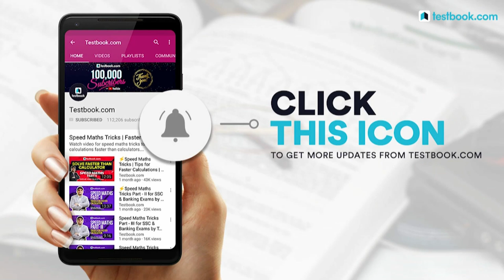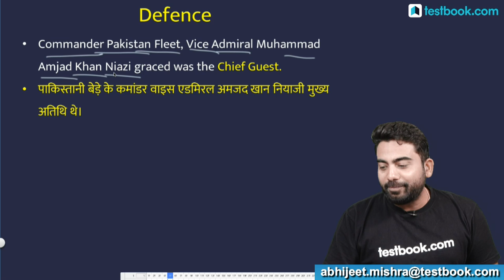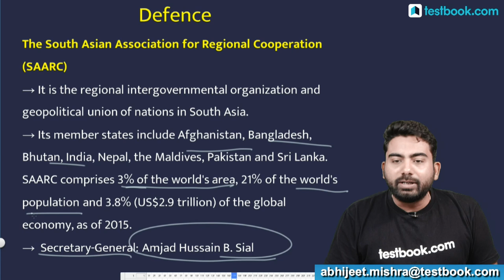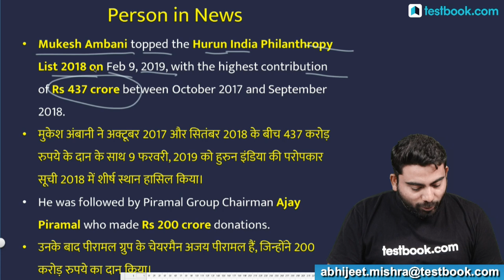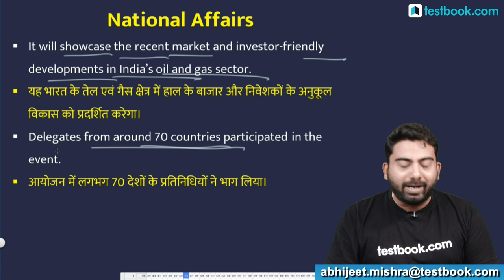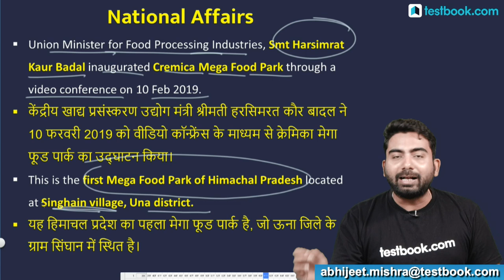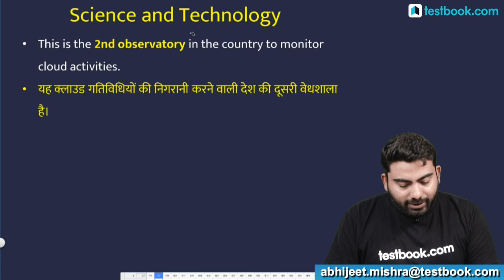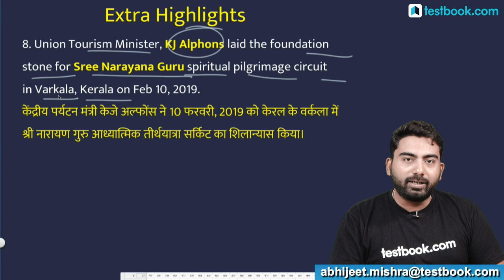#238 : 12 February 2019 Current Affairs in Hindi | Current Affairs February 2019 Questions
Current Affairs is one of the easiest and high scoring section in SSC, Bank & Railway Exams. Staying updated with daily current affairs is important for anyone who is preparing for any of those exams. Watch this video on 12th February Current Affairs to boost your exam preparation!

5:00 AM - 26th September Current Affairs
8:30 AM - RRB Group D & NTPC History Class
10:30 AM - SSC & Bank Vocabulary Class
11:30 AM - LIC Assistant Reasoning Class
4:00 PM - RRB Live Quiz
5:00 PM - The Hindu Editorial Analysis
8:00 PM - SSC & Railway GS Class
10:00 PM - Government Exam GA Class

5:00 AM - 26th September Current Affairs
8:30 AM - RRB Group D & NTPC History Class
10:30 AM - SSC & Bank Vocabulary Class
11:30 AM - LIC Assistant Reasoning Class
4:00 PM - RRB Live Quiz
5:00 PM - The Hindu Editorial Analysis
8:00 PM - SSC & Railway GS Class
10:00 PM - Government Exam GA Class